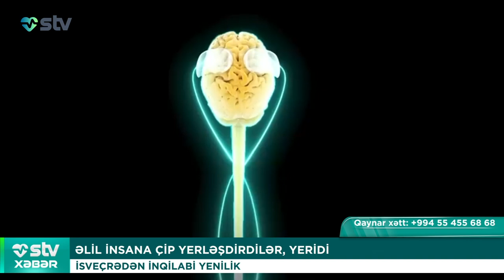ƏLİL İNSANA ÇİP YERLƏŞDİRDİLƏR, YERİDİ